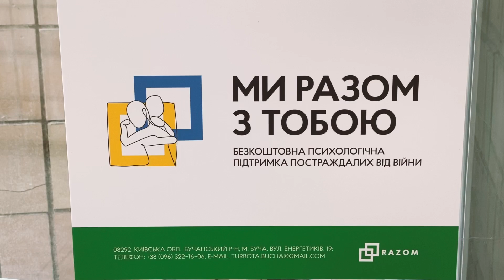У Бучі запрацював Центр психологічної підтримки «RAZOM з тобою»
У м. Буча на Київщині запрацював Центр психологічної підтримки «RAZOM з тобою».

Центр психологічної підтримки «RAZOM з тобою» відкрито на базі міського Центру соціальної підтримки «Турбота». Кваліфіковані психологи надаватимуть офлайн та онлайн допомогу дорослим та дітям, постраждалим від війни.

«Центр у Бучі - це перший заклад, який в рамках нашого проекту відкрито у місті, що раніше було під окупацією. Це ставить перед нами нові виклики і нові завдання, але ми впевнені, що команда кваліфікованих психологів зможе надати необхідну психологічну допомогу не лише жителям Бучі, а й мешканцям навколишніх населених пунктів, які на власні очі бачили і знають, що таке війна», - зазначила Лія Котяш, керівниця проекту «RAZOM з тобою».

📍 Центр психологічної підтримки «RAZOM з тобою» у Бучі працює за адресою: вул.Енергетиків, 19.

🤝 Проект реалізується Благодійним фондом «Разом для України» спільно з Direct Relief. Він посилить Бучанський центр психологічної допомоги, створений за координації між Бучанською міською радою, CESVI та International Medical Corps.